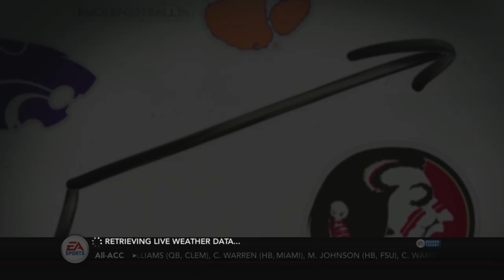NCAA Football 14 Raw Gameplay - South Alabama vs. Georgia State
The reason I haven't upload much gameplay yet is because it takes so long to upload. This one is taking 10+ hours to do so. But anyways I hope you still enjoyed. Like I said, I'm going to start a series in a week or so, maybe a little longer, depends when a good roster comes out. Thanks!